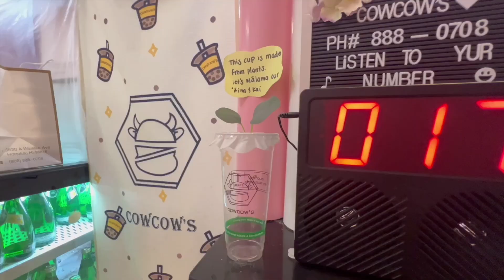HAWAII 2024 VLOG (Day 5 in Oahu: Japanese breakfast, Hiking Koko Crater Trail, Liliha's Bakery)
Silent vlog style, recorded on Insta360 GO 3.